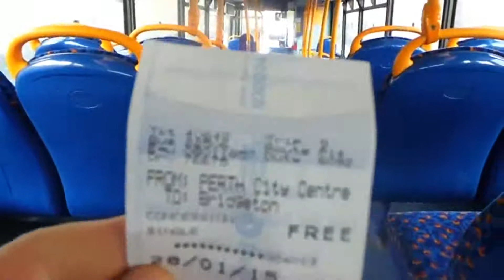Service 14 Stagecoach Perth MAN 18.220 East Lancs Kinetic 22506 (SP56 AGO)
Read Description Tells you About the bus... This was Filmed on Wedesnday 28th January 2015 Hope you like and subscribe Anyone publishing, Reusing or Copying this video will be Reported to Youtube
Operator: Stagecoach in Perth
Depot Based: Perth
Gearbox: Voith
Engine Chassis: MAN 18.220
Bus Bodywork: East Lancs Kinetic
Bus Fleet Number: 22506
Registration Plate: (SP56 AGO)